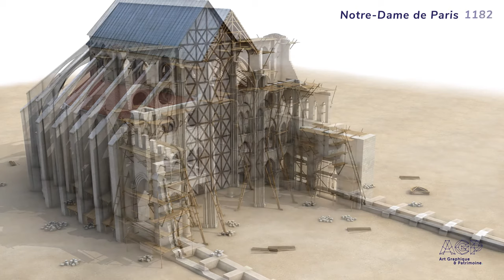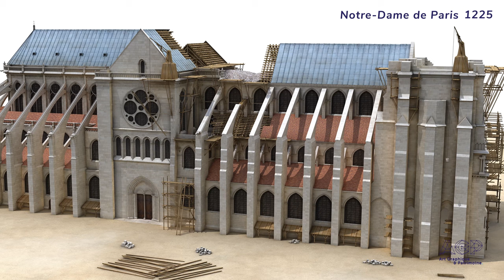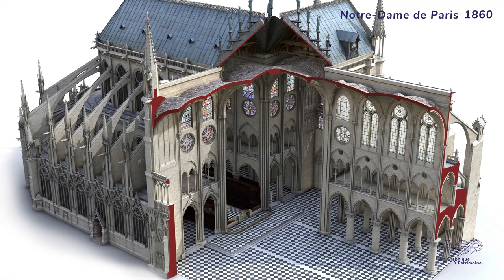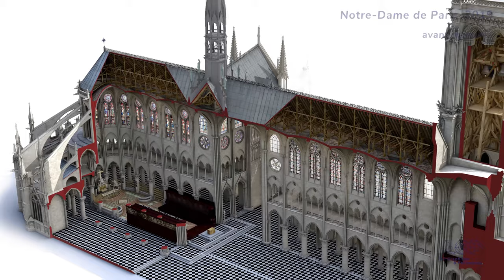Notre-Dame de Paris au fil des siècles - Reconstitution 3D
Images de reconstitution 3D réalisées pour l'ouvrage "Notre-Dame de Paris. Neuf siècles d'histoire" - Andrew Tallon et Dany Sandron - Edition 2013 Parigramme

©Art Graphique & Patrimoine - Laurence Stefanon